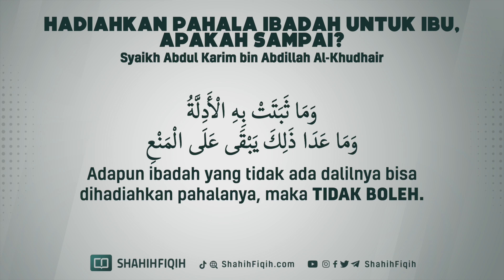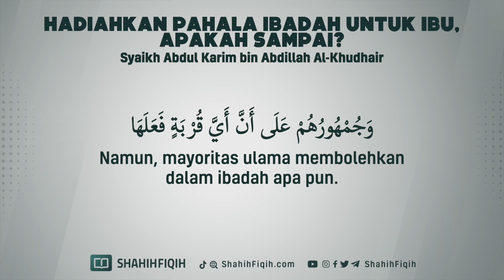Hadiahkan Pahala Ibadah Untuk Ibu, Apakah Sampai? - Syaikh Abdul Karim Al-Khudhair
Nabi shallallahu ‘alaihi wasallam bersabda :

أَحَبُّ الْأَعْمَالِ إِلَى اللهِ تَعَالَى سُرُورٌ تُدْخِلُهُ عَلَى مُسْلِمٍ

“Dan amalan yang paling dicintai oleh Allah adalah rasa senang (kebahagiaan) yang kau masukan pada (hati) seorang muslim.” (HR At-Thobroni no. 13646 dan dihasankan oleh Al-Albani)

CATATAN : Ini berlaku jika kita membahagiakan muslim siapapun orangnya, bahkan seorang yang jauh dari kita, bahkan yang tidak ada hubungan kekerabatan dengan kita. Lalu bagaimana jika yang kita bahagiakan adalah orang terdekat dan yang paling berjasa atas kehidupan kita, yaitu IBU kita.. ?!